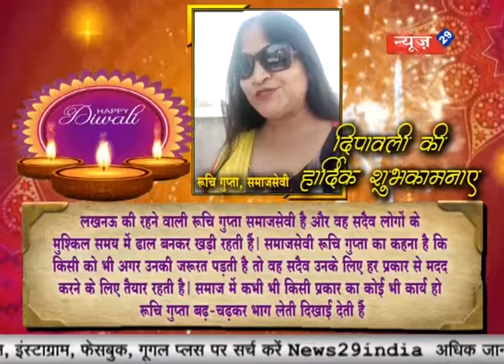News29India # रूचि गुप्ता, समाजसेवी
लखनऊ की रहने वाली रुचि गुप्ता समाजसेवी है और वह सदैव लोगों के मुष्किल समय में ढाल बनकर खड़ी रहती हैं। समाजसेवी रूचि गुप्ता का कहना है कि किसी को भी अगर उनकी जरूरत पड़ती है तो वह सदैव उनके लिए हर प्रकार से मदद करने के लिए तैयार रहती है। समाज में कभी भी किसी प्रकार का कोई भी कार्य हो रुचि गुप्ता बढ़-चढ़कर भाग लेती दिखाई देती हैं।